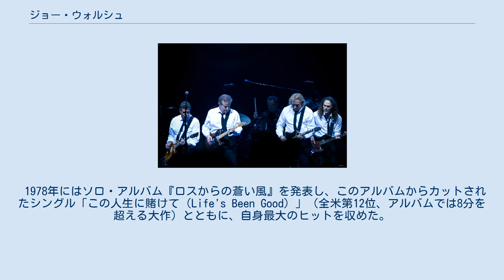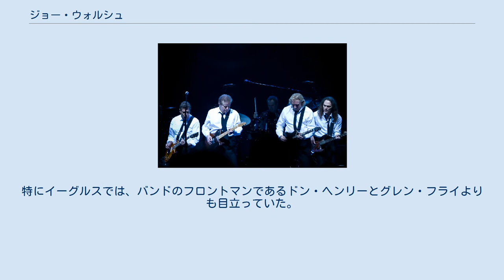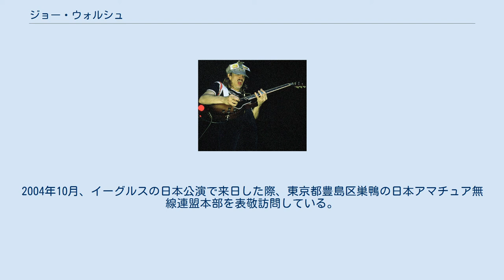ジョー・ウォルシュ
Joe Walsh (1975) Eagles ジョー・ウォルシュ（Joe Walsh, 1947年11月20日 - ）は、アメリカのカントリー・ロック・バンド、イーグルスのギタリスト。
 2011年、「ローリング・ストーンの選ぶ歴史上最も偉大な100人のギタリスト」において第54位。
 1965年、オハイオ州のケント州立大学に音楽を学ぶために入学するが、ライブ活動に熱中し1年半で退学。
 1969年に、ハードロック・バンド、ジェイムス・ギャングのギタリスト兼ヴォーカリストとしてデビュー、「ウォーク・アウェイ」などのヒット曲を出す。
その後バーンストーム結成、ソロ活動後、1975年、イーグルスに加入。
 1978年にはソロ・アルバム『ロスからの蒼い風』を発表し、このアルバムからカットされたシングル「この人生に賭けて（Life's Been Good）」（全米第12位、アルバムでは8分を超える大作）とともに、自身最大のヒットを収めた。
 1994年にイーグルスが復活して以降、バンドを中心に活躍中。
 経歴の通り、イーグルスに加入する前から、その名は知られていた。
1974年のアルバム『ソー・ホワット』にはグレン・フライ、ドン・ヘンリー、ランディ・マイズナーが参加しており、イーグルスの代表的アルバム『ホテル・カリフォルニア』のプロデューサーを務めたビル・シムジクをイーグルスと引き合わせたのは、ウォルシュである（シムジクとウォルシュはジェイムス・ギャング時代から共に仕事をしていた）。
ウォルシュ加入後のイーグルスも、ステージでウォルシュやジェイムス・ギャングの曲を演奏している。
 ステージでは非常にアグレッシブに動き回り、時には派手な衣装を身に纏うなどしてパフォーマーとしてもその力量を大いに発揮する。
特にイーグルスでは、バンドのフロントマンであるドン・ヘンリーとグレン・フライよりも目立っていた。
また、1980年にはアメリカ大統領選に立候補をしようとした（当時33歳。被選挙権下限の35歳を下回るので実際にはできない）。
『イーグルス・ライヴ』において、ティモシー・B・シュミットが「~The next president of the United States, Mr. Joe Walsh」と紹介しているのを聴くことが出来る。
 最も影響を受けたギタリストとしてデュアン・オールマンを挙げており、「自分は彼が遣り残した事を遣っているに過ぎない」と語っている。
 エクストラ級免許を持つアマチュア無線家としても知られる（コールサインはWB6ACU、在留者局のコールサインは7J1AXX）。
2004年10月、イーグルスの日本公演で来日した際、東京都豊島区巣鴨の日本アマチュア無線連盟本部を表敬訪問している。